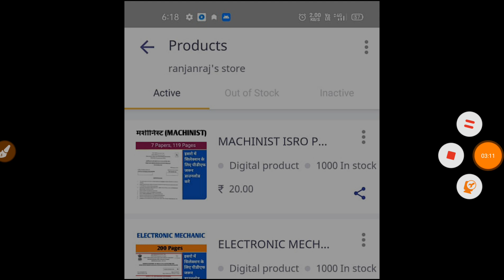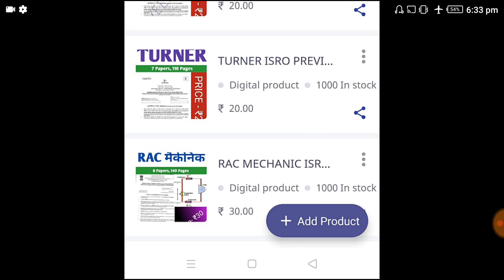ISRO Technician B Previous Year Question Paper (ALL TRADE) | pdf download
Hello,
At this channel we discus job update & information related to ITI,DIPLOMA, BTech. & CTI. we also provide free online classes for oneday and other government exams and also provide Previous year questions and notes Related to Exams.

पेमेंट से जुड़ी समस्या होने पर या Direct Payment के लिए इस नम्बर पर व्हाट्सएप्प करे👉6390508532👈

Related Tags -